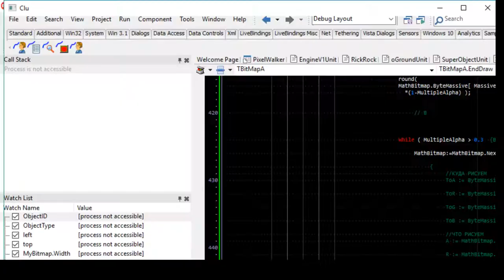Pixel Walker, secret special effect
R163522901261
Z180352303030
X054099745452